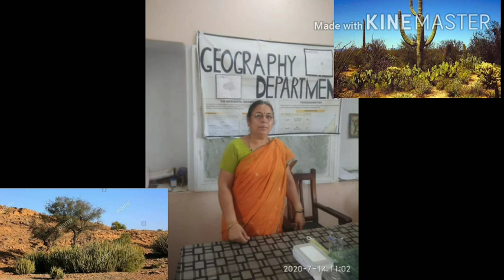B.A. - 1 Geography of Rajasthan - Natural Vegitation by Dr. Neelam Joshi